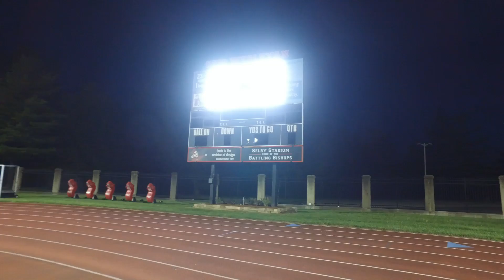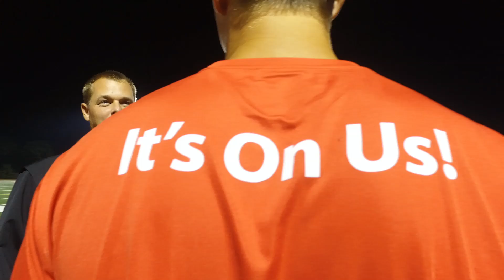OUW Athletics Family Reunion